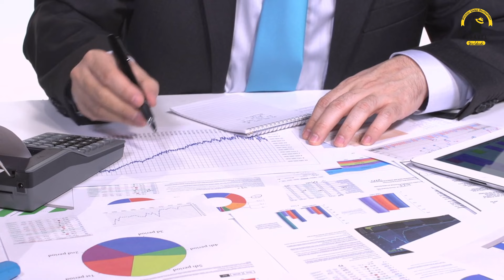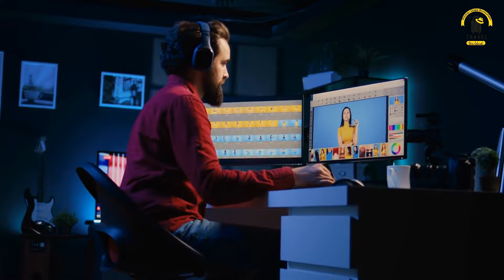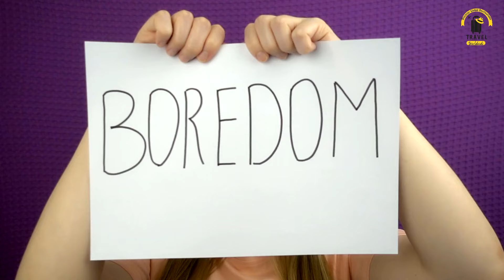Top 10 Countries With The Best Quality Of Life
Ever wondered where your perfect place to live might be? A place that offers the best in terms of quality of life? Well, you're about to embark on a fascinating journey as we countdown the top ten countries with the highest quality of life. Our ranking isn't just a random list. We've examined a myriad of factors to determine the best places to live. Economic stability is at the heart of our analysis, as it's the backbone of a thriving society. A robust healthcare system is another crucial aspect, ensuring all citizens have access to quality medical care. Education, too, is vital, shaping the minds of tomorrow. Safety, a sense of security in and around your home, plays a significant role. Lastly, we consider the happiness index, a measure of how content the citizens are with their lives. So, without further ado, let's dive into our top ten countries with the best quality of life.